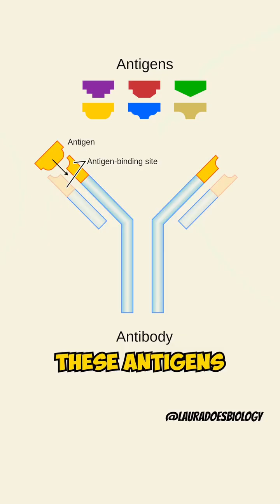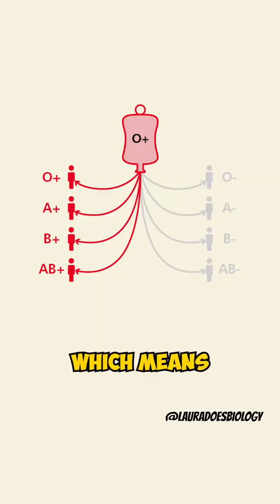Blood Types Explained🤯